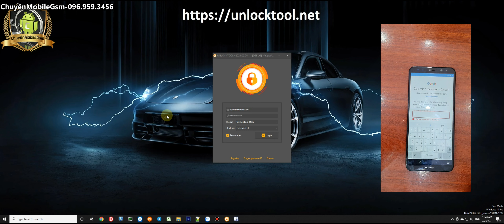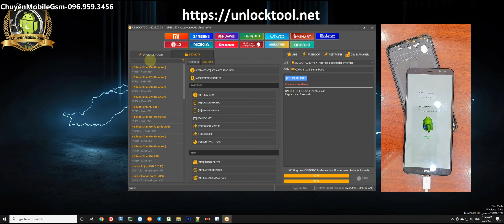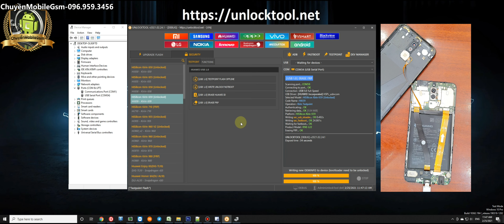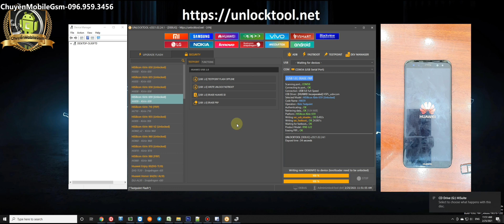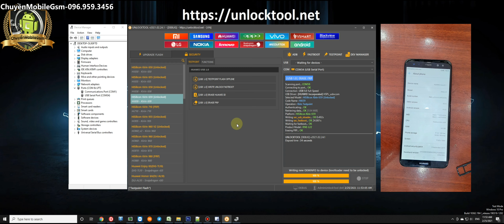[KIRIN 659] Huawei RNE-L22/RNE-LX2 Erase Frp One Click By UnlockTool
✅ Active 3 month - 19.99$ (460k VNĐ)
✅ Active 6 month - 29.99$ (690k VNĐ)
✅ Active 1 Year     - 49.99$ (1150k VNĐ)
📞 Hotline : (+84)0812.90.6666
🏧 Bank account
You can go to the bank (all country) and send me $ USD money through this account number ! Thanks
1. TECKCOMBANK
- Bank Name TECHCOMBANK
- Swift code: VTCBVNVX
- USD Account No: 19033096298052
- Ben Name: NGUYEN VAN CHUYEN
- Country: VIET NAM
2. VIETCOMBANK
- Bank Name: VIETCOMBANK
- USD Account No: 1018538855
- Bank Name: Joint Stock Commercial Bank For Foreign Trade of VietNam - Chuong Duong Branch
- Add: 564 Nguyen Van Cu, Gia Thuy, Long Bien District, Ha Noi, Viet Nam.
- Country: Viet Nam
🏧 Chủ tài khoản : NGUYEN VAN CHUYEN
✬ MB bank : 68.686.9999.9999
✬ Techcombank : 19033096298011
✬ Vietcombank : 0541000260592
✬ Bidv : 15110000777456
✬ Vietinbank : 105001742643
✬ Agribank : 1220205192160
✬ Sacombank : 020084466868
UFS 2.1 Boot Meta Mode - Factory Reset New [3]
✓Oppo Reno2 Z PCKM80 DS TD-LTE CN 128GB [Boot Meta]
UFS 5G Boot Meta Mode - Factory Reset New [4]
Xiaomi A3(Laurel Sprout) » Xiaomi CC9e(Laurus) » Xiaomi Mi 6(Sagit)
» Xiaomi Mi 6x(wayne) » Xiaomi Mi 8(Dipper) » Xiaomi Mi 8EE(Ursa)
» Xiaomi Mi 8 Lite(wayne) » Xiaomi Mi 8 Pro(Equules) » Xiaomi Mi Max3(Nitrogen)
» Xiaomi Mi Mix 2s(Polaris) » Xiaomi Mi Mix 3(Perseus) » Xiaomi Mi Pad 4(Clover)
» PocoPhone F1(Beryllium) » Xiaomi Mi 6 Pro(sakura) » Xiaomi Redmi 7A(Pine)
» Xiaomi Redmi 8(Olive) » Xiaomi Redmi 8A(OliveLite) » Xiaomi Redmi 8A Pro
» Redmi 8A Dual(Olivewood) » Redmi Note5/Pro(whyred) » Redmi Note6 Pro(Tulip)
» Redmi Note7 (Lavender) » Redmi Note 8(Ginkgo) » Redmi Note 8T(willow) » Xiaomi Redmi S2(Ysl)
[OPPO + REALME] Factory Reset + Flash With Auth Bypass without Credit